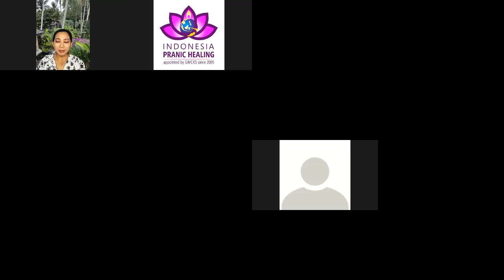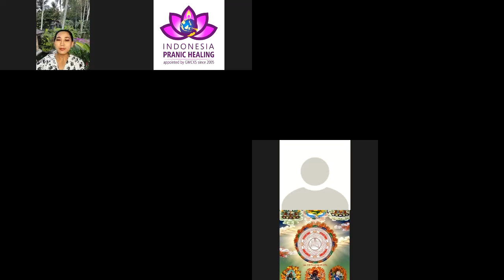MEMILIH BENIH KEBAIKAN YANG TEPAT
Gerakan Penyembuhan Dunia Melalui Meditasi Twin Hearts

Host: Cathy Nugroho - Instruktur resmi dari Indonesia Pranic Healing

Pranic Healing⁣
🏢 Jl. Urip Sumoharjo no 91 Surakarta⁣

BINTARO (Jakarta & sekitarnya)
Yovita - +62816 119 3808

BOGOR
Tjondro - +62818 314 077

UNGARAN
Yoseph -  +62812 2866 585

NGAWI
Siti Amsiyah - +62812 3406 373